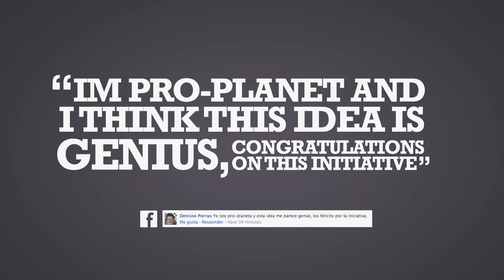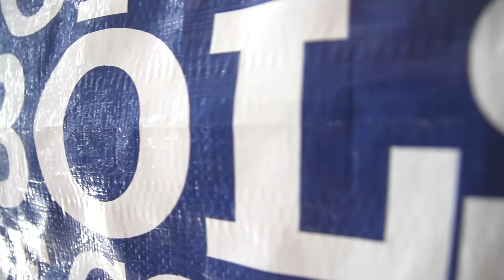Bolsa Protectora de Parabrisas